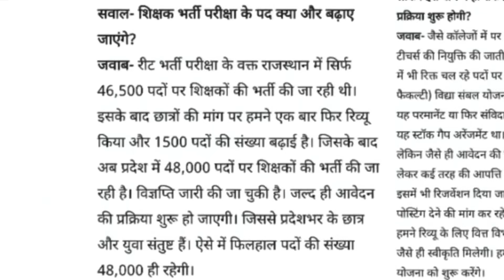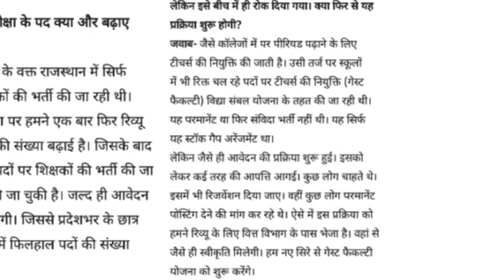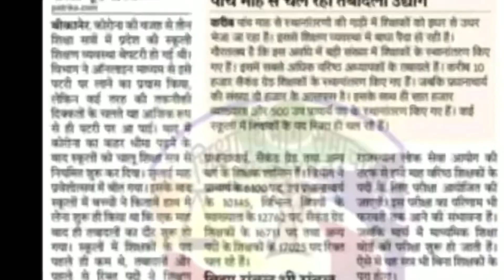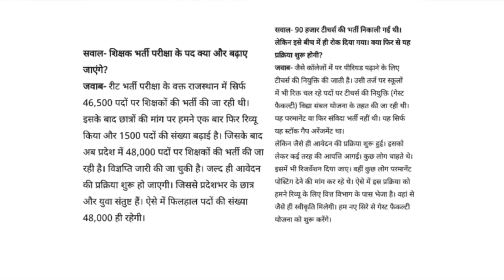राजस्थान विद्या संबल योजना 2022/vidya sambal yojana latest news today/guest faculty recruitment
राजस्थान विद्या संबल योजना 2022

vidya sambal yojana latest news today

guest faculty recruitment

guest faculty rajasthan registration 2022 Rajasthan guest faculty recruitment 2022/राजस्थान गेस्ट फैकेल्टी शिक्षक वेकेंसी/विद्या संबल योजन
Rajasthan guest faculty recruitment 2022/राजस्थान गेस्ट फैकेल्टी शिक्षक वेकेंसी/विद्या संबल योजनाRajasthan guest faculty recruitment 2022/राजस्थान गेस्ट फैकेल्टी शिक्षक वेकेंसी/विद्या संबल योजना

rajasthan_guest_faculty_recruitment_2022
@EduHubOnlineClasses  Reet breaking news2022/reet Mains exam date 2022/reet latest news2022/reet news/reet certificate2022